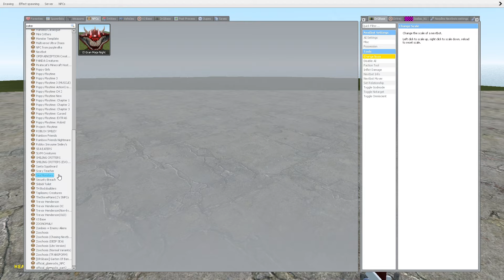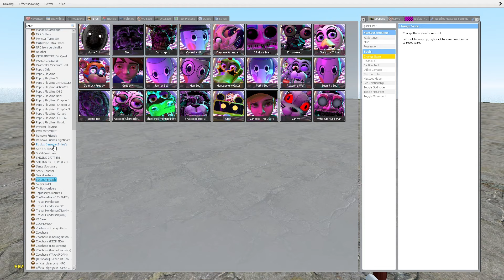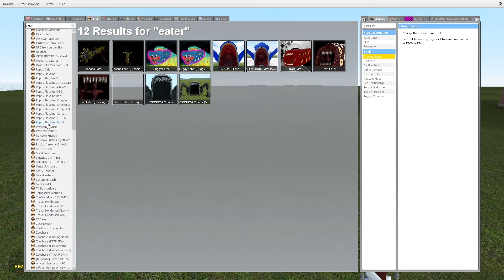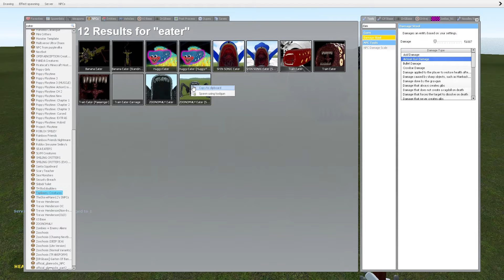ZOONOMALY SEA EATER VS ALL FNAF SECURITY BREACH ANIMATRONICS In Garry's Mod!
Characters used in my channel: Huggy Wuggy, Catnap, Nightmare Catnap, Miss Delight, Smiling critters, Kissy Missy, Dogday, Cursed Dogday, Cursed Nightmare Catnap Boss, Cursed Catnap, Cursed Spider Huggy Wuggy, Cursed Huggy Wuggy, Mommy Long Legs, Dogday Girl, Catnap Girl, Evil Catnap Twin Brother, Bubba Bubbaphant, Craftycorn, Mecha Catnap, Titan Poppy Playtime Bosses, PoppyPlaytime Fox, Bear Boss Nightmare Dogday, Nightmare Miss Delight, DogNap, Catnap With 2 Legs, CatDay, Catnap With No Legs, Siren Head, Cartoon Cat, Cartoon Dog, Cartoon Mouse, Daddy Long Legs, Baby Long Legs, Nightmare Daddy Long Legs, Nightmare Mommy Long Legs, Nightmare Huggy Wuggy, Zoonomaly Family, Traffic Siren Head, Lighthouse, Alphabet Lore A-Z, Poppy, Sqidwok, Elmo, Corrupted Woody, FNAF Security Breach Animatronics, FNAF VR Animatronics, Baldi's Basics Characters, Trevor Henderson creatures, Zoochosis Mutants, Zoochosis animals and Characters, Inside Out Characters, Forgotten Smiling Critters, Pig, Moodey Moose, Bear, Frowny Fox, Bully Bullyton Smiling Critters, Forgotten Smiling Critters, The Amazing Digital Circus Characters, Pou Bou's Revenge Family, El Gran Maja, Sea Monsters, Sea Eater Monster, Sonic Tapes.